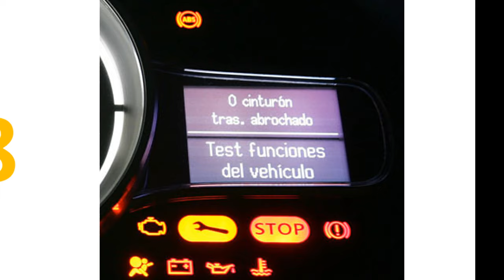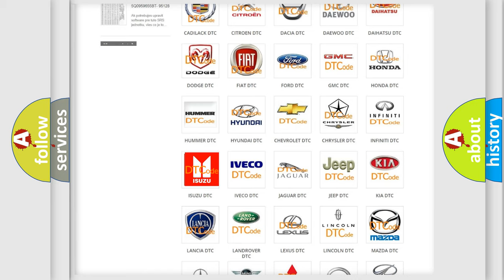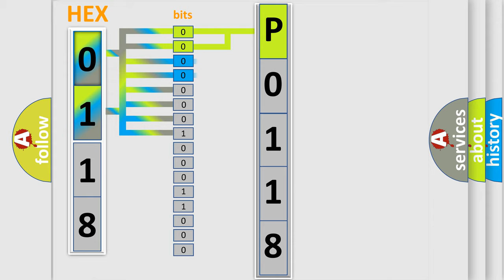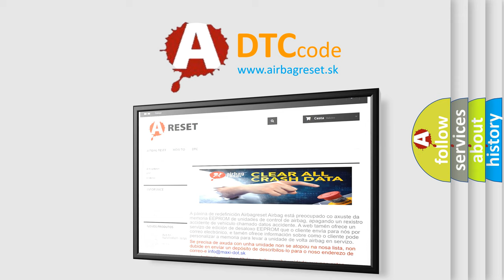DTC Isuzu P0118 Short Explanation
Contents:
0:21 Basic DTC analysis according to OBD2 protocol standard.
1:48 Insight into programming
2:58 A diagnostically understandable description of the Diagnostic Trouble Code
3:05 Basic error definition

Make:
Isuzu
Code:
P0118
Definition:
XM Serial Communication
Description:
Internal malfunction of AV control unit (satellite radio tuner communication error) is detected.